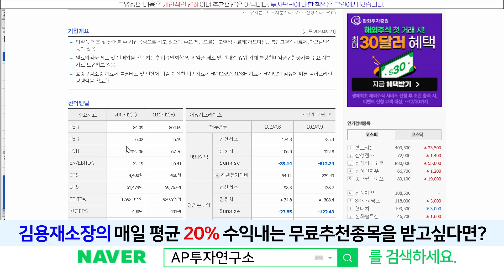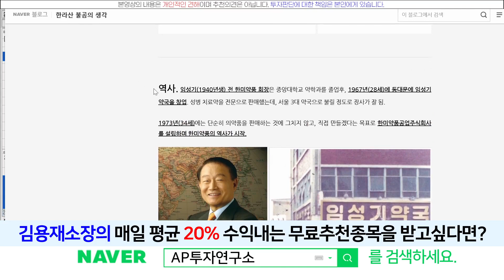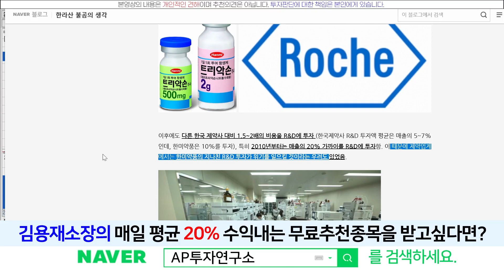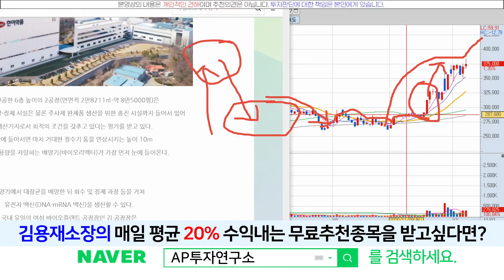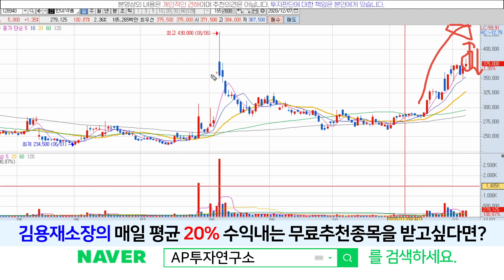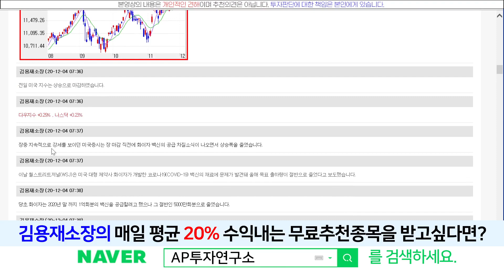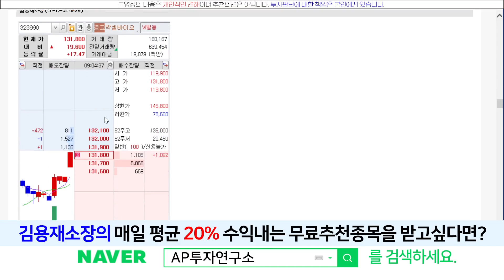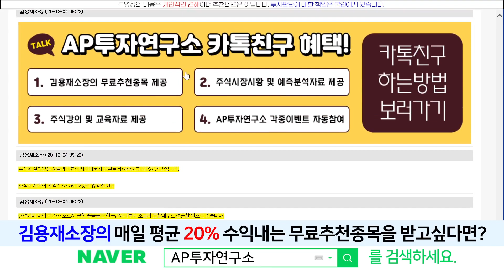한미약품(128940) - 늑장공시사태 한미약품~! 항소 이후의 미치는 영향과 주가 움직임은??